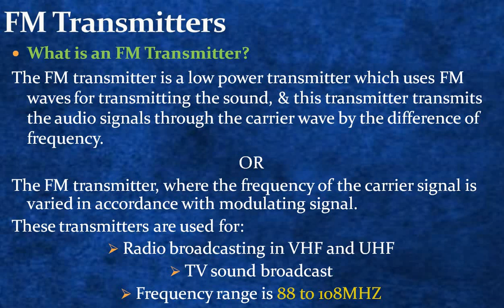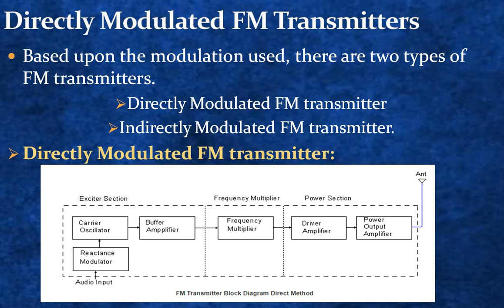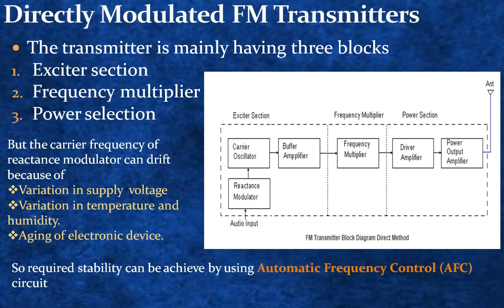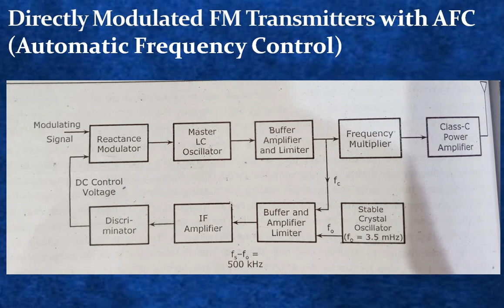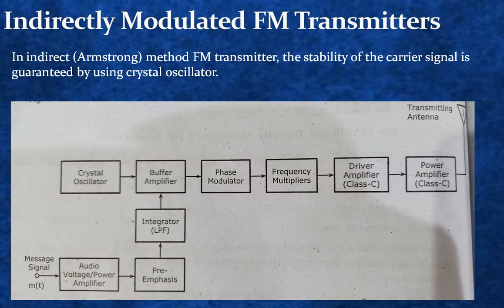FM Transmitters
FM Transmitters . Direct and Indirect Method